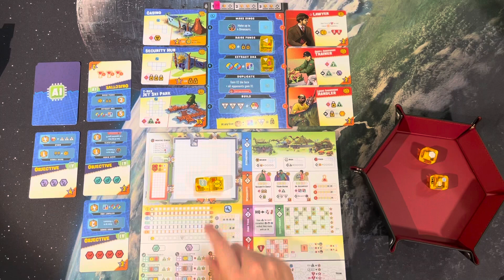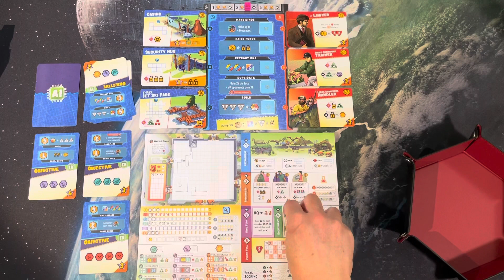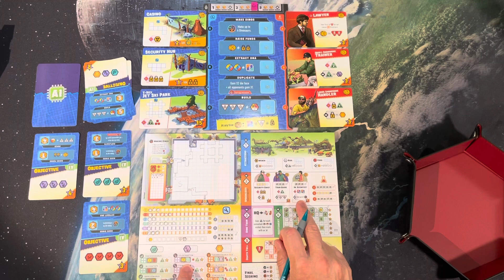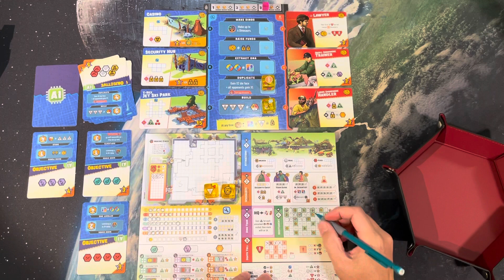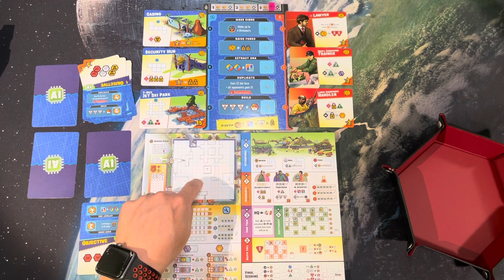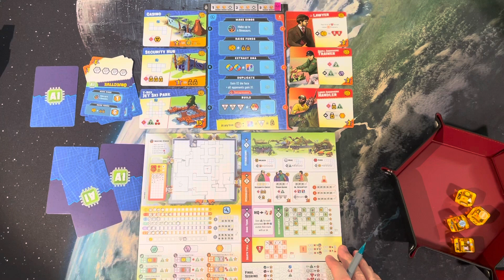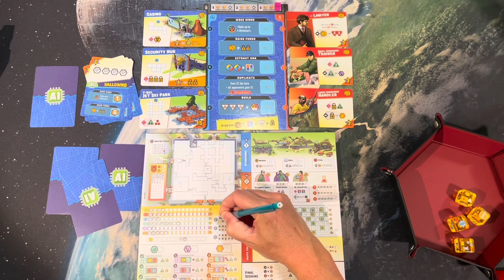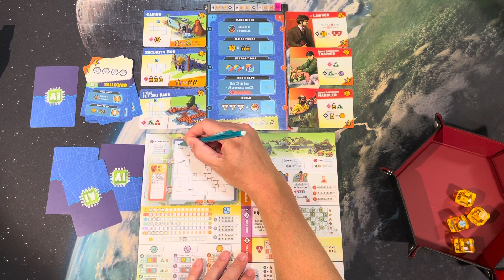Dinosaur Island Rawr N' Write | Solo Playthrough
Care to see what it takes to gain the Lifetime Achievement Level in Dinosaur Island Rawr N' Write? Check out this solo playthrough.

INDEX
00:00 - Intro
01:45 - Season 1
13:33 - Season 2
27:15 - Season 3
42:28 - Final Scoring